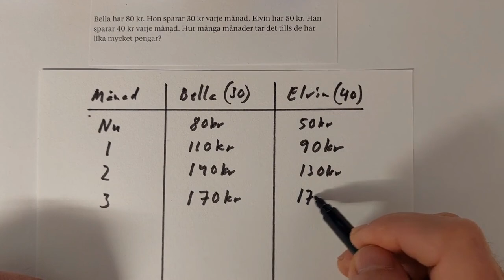Film 282: Problemlösning - pröva sig fram med hjälp av en tabell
Uppgifter till filmen finns i Matte Direkt 4A, sid. 133.